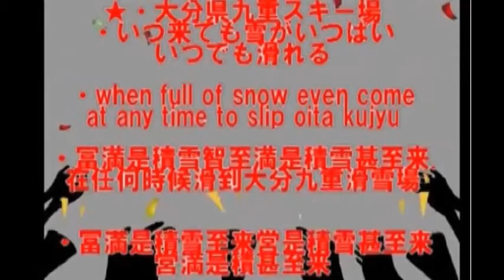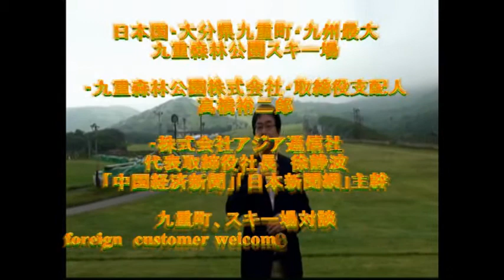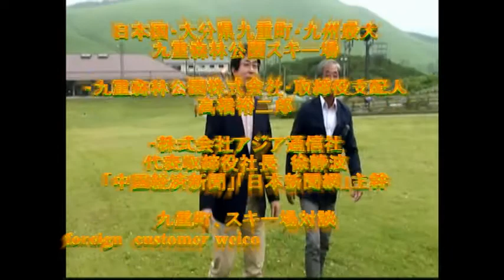foreigm customer welcome kokonoe ski resort・熱烈大歓迎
・oita prefecter  kokonoe town it is the closest ski resort in asia injapan  ・when is short skate ski can come during the season
・九州最大九重スキー場、高橋支配人とアジア通信社、徐静波編集長
とのスキー場での対談、ここ３年まえからアジアからのスキー来場多数
増加、家族、友人若い人などです。